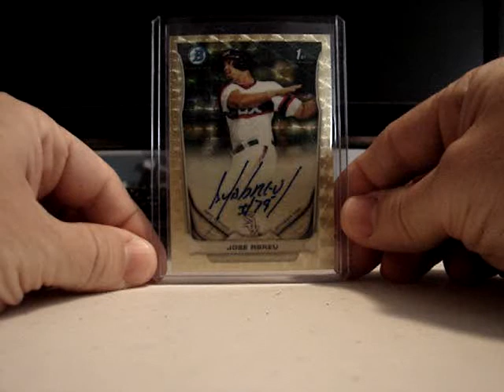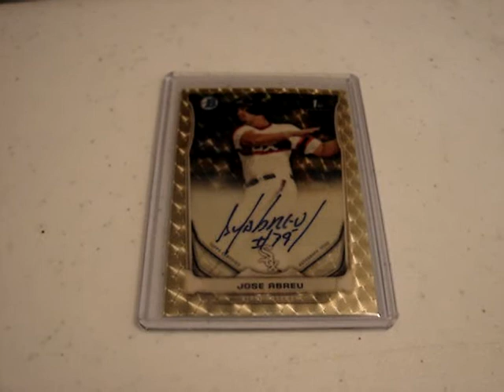Pull of a lifetime 2014 Bowman Jose Abreu Superfractor